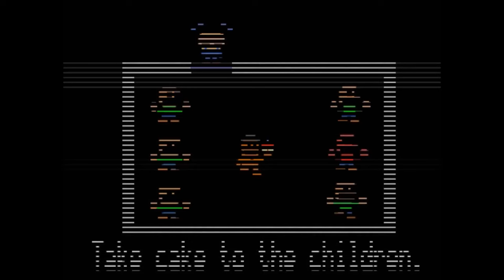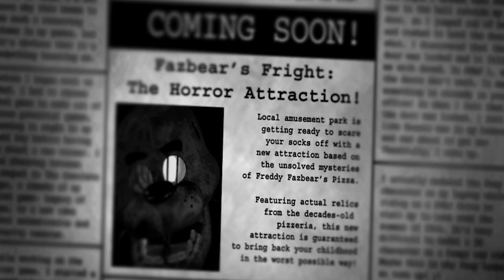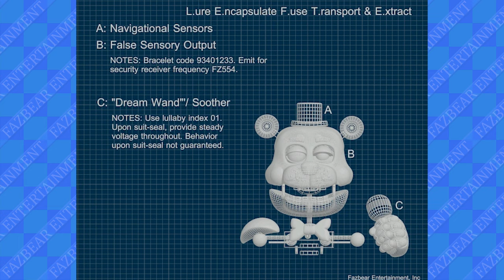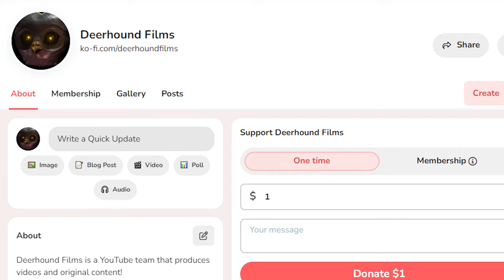(FNAF) The Story of the Puppet EXPLAINED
The Puppet is an overarching character throughout the Five Nights at Freddy's series and has an important role in the story. In this video, I'll look at almost 10 years of the Puppets story!

Credits:
Editing, script, thumbnail and VO: Danecat33/Mimic Media

0:00 Origins
1:11 Five Nights at Freddy's 2
2:02 Five Nights at Freddy's/William Afton's Death
2:35 Five Nights at Freddy's 3
3:34 Freddy Fazbear's Pizzeria Simulator
5:14 Ultimate Custom Night
5:49 Fazbears Frights
6:58 Help Wanted/Security Breach
7:08 Help Wanted 2
7:51 Conclusion